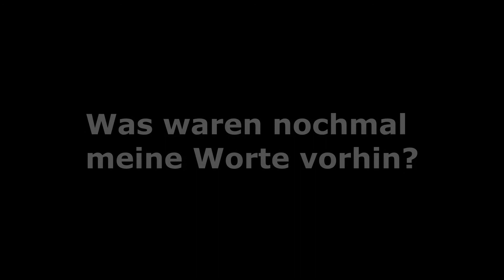DeadLine Chaos! 1 vs. 1 vs. 1 gegen Luke Highwalker und ELE #8 - GTA V Online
Moin Leute,
hier präsentiere ich euch einen Stream-Ausschnitt aus Twitch mit einem prächtigen Farbenspiel aus DeadLines, die wir hinter unseren Motorrädern herziehen. Tut dies doch einfach auch. :D

Viel Spaß!

Übersicht über die Zeitstempel:
0:00 Einleitung